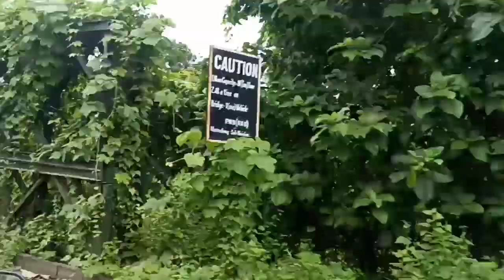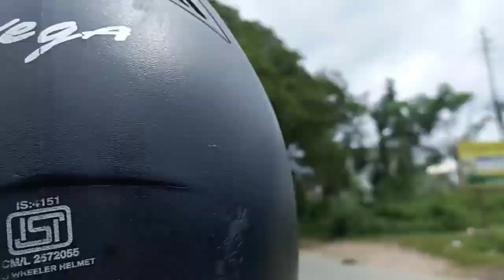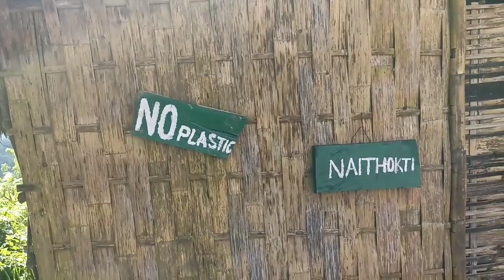The mountain of peace, a paradise for nature lovers 🌿🍃 Sogwikha angbo finally 🥰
Heys guys... I am back with new vlog after a month.
Shower your love... 💞